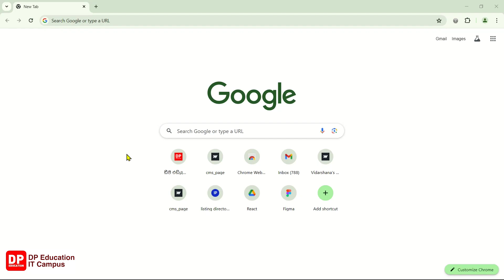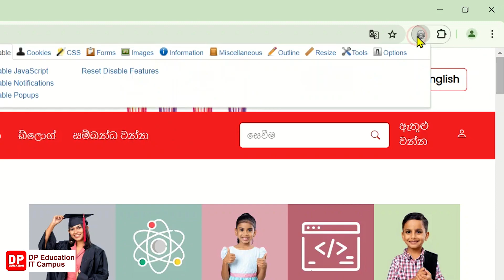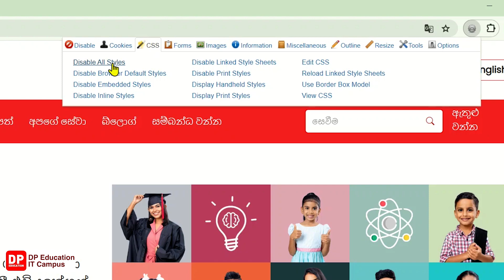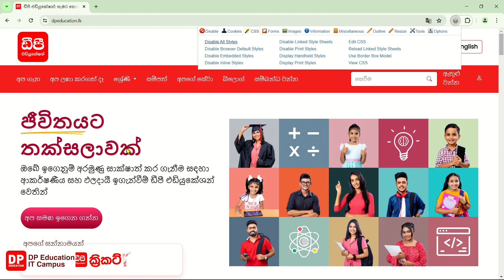Unit 01 | Introduction | CSS | Beginner Level